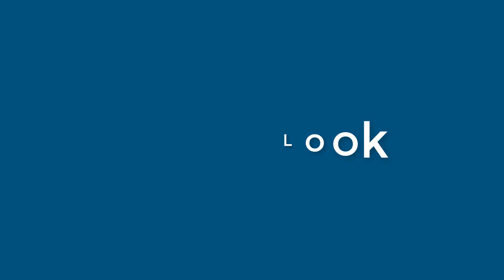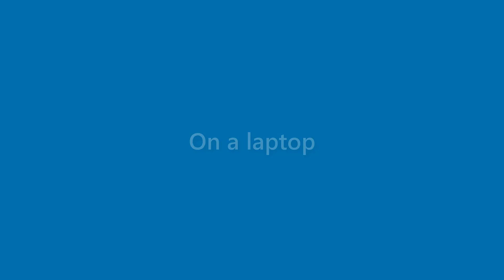Elliott Benson - appearance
Name Look - Elliott Benson - appearance. In this video we present "Elliott Benson" name look and feel in various scenarios.
This video will cover:
How does "Elliott Benson" look as a personal letterhead?
How does "Elliott Benson" look on a business card?
How does "Elliott Benson" look on a computer/laptop screen?
How does "Elliott Benson" look with different background colors?
How does "Elliott Benson" look with various fonts?